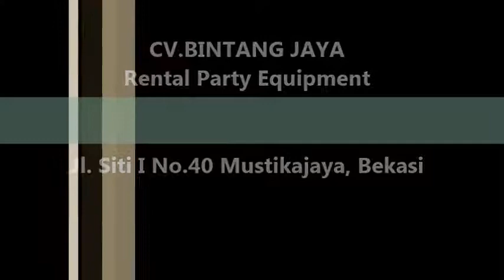Aneka Pilihan Taplak Meja,Tlp.021-8261-9088